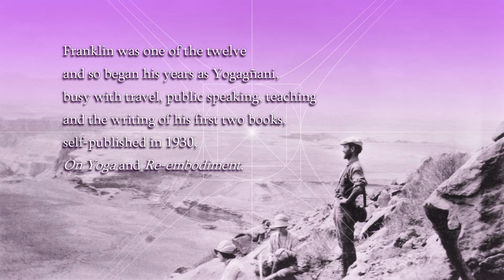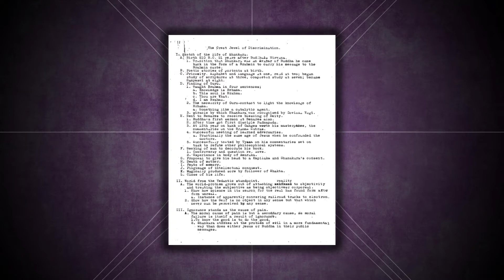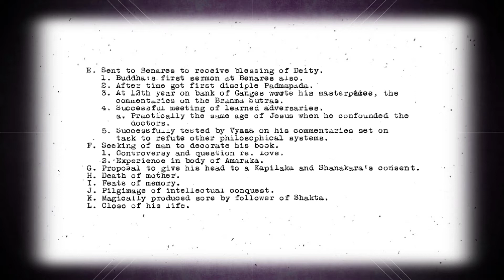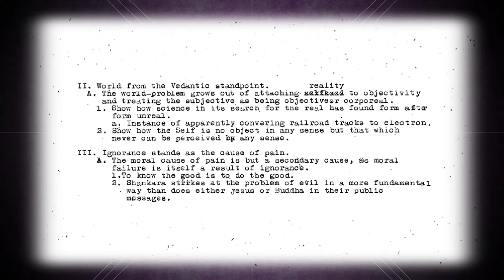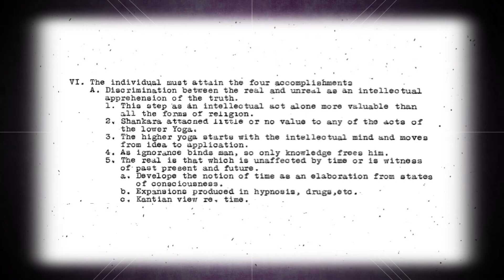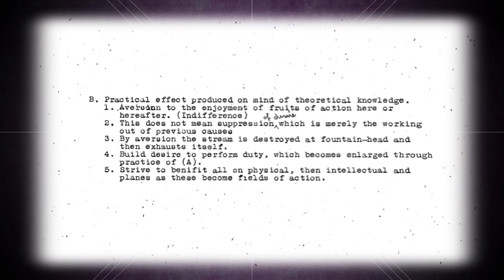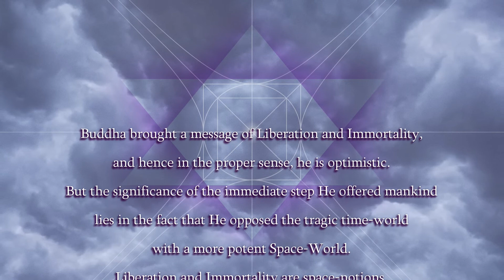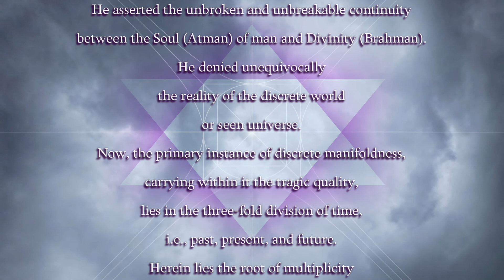Franklin Merrell-Wolff, Lecture Outlines, VI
Franklin's undated lecture outline for Shankara's gem, The Crest-Jewel of Discrimination.

Thank you to the author of the melody behind the closing song, Mahavatar Babaji Gayatri.